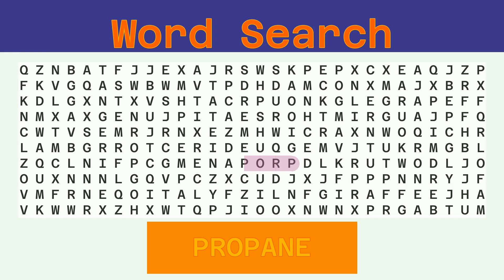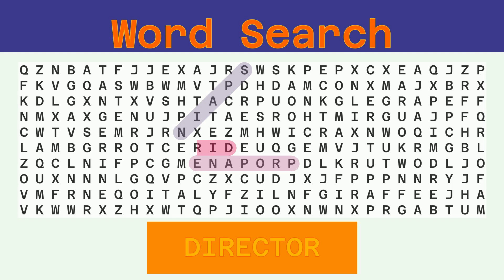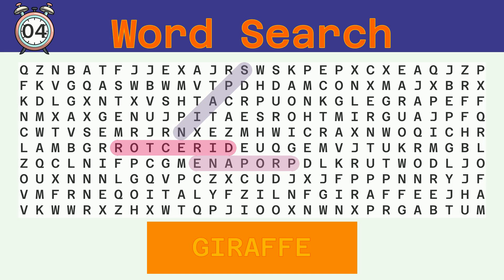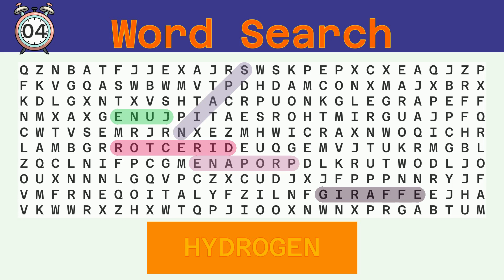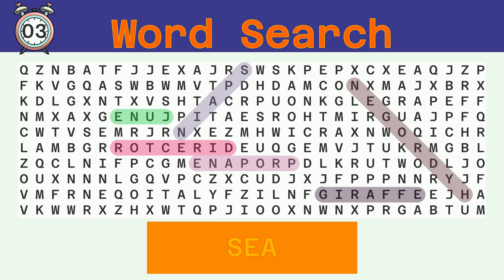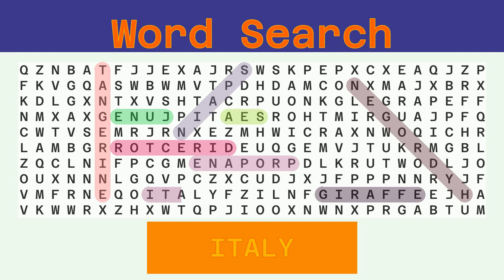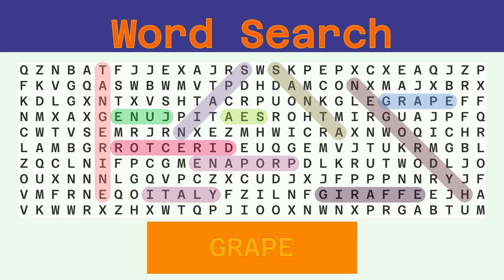Word Search - Challenge 02/16/2022 - Hard - Random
Words to find:
PROPANE, SPAIN, DIRECTOR, GIRAFFE, JUNE, HYDROGEN, SEA, TANGERINE, ITALY, SANTA, GRAPE,

Answer:
00:30 PROPANE
01:06 SPAIN
01:40 DIRECTOR
02:17 GIRAFFE
02:53 JUNE
03:26 HYDROGEN
04:03 SEA
04:35 TANGERINE
05:13 ITALY
05:47 SANTA
06:21 GRAPE